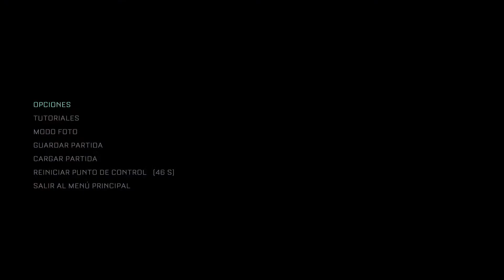THE CALLISTO PROTOCOL🔥PARTE 2